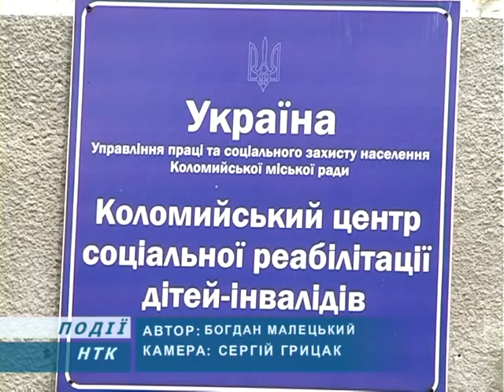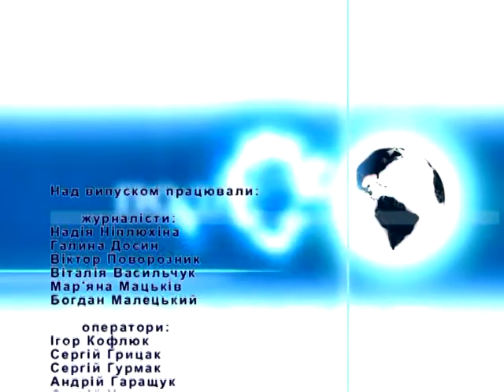Інформаційний випуск "Події дня" за 04.06.13